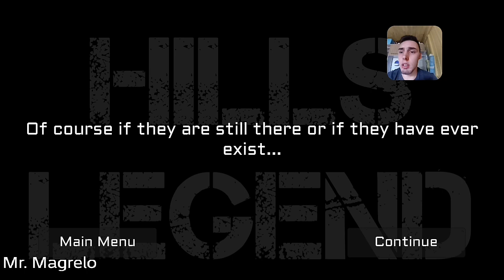Bicho estranho atrás de Mim - HILLS LEGENDS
Eae pessoal, beleza?

Olha só esse game... De terror! Kkk.
Espero que gostem. Desde ja, agradeco por assistir. Tamu Junto galerinha! Abraços.